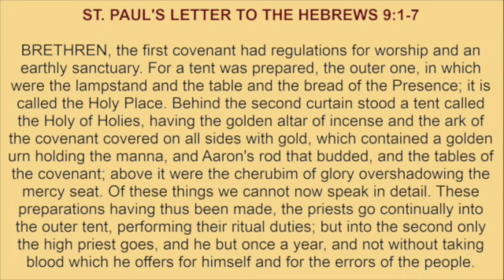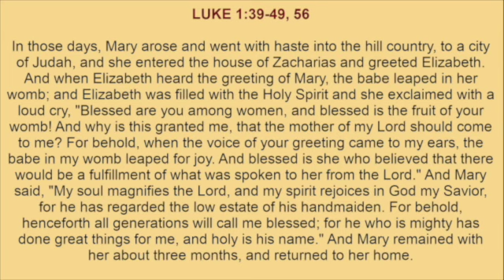Tuesday, July 2, 2024 ☦️Readings and Reflection SD 480p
READINGS:
ST. PAUL'S LETTER TO THE HEBREWS 9:1-7

REFLECTION:
Patriots and matriots